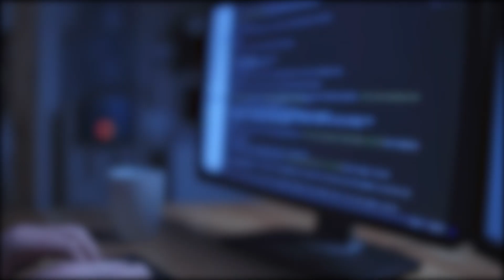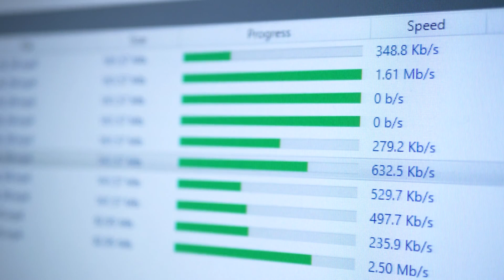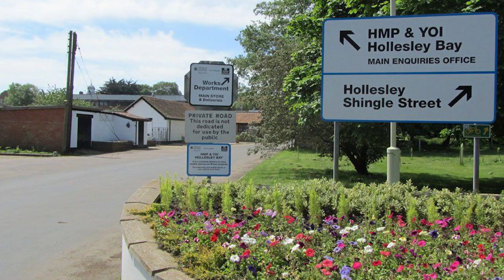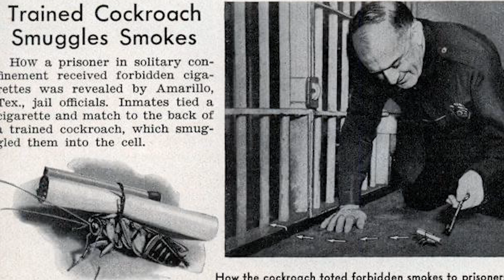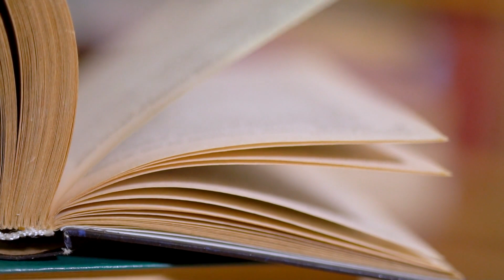9 Lucruri Incredibile Gasite In Inchisori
0:00 - Introducere
0:45 - Un computer improvizat
2:02 -Nunchuck-uri
2:40 - Pisici
3:42 - Un Iepure
4:12 - Un Planor
5:36 - O bombă din cărți de joc
6:33 - Gândaci traficanți
7:30 - O carte de colorat plină de droguri
8:18 - Telefoane
9:29 - Outro